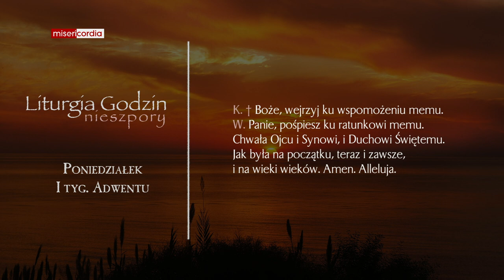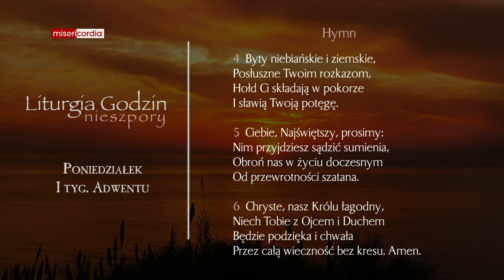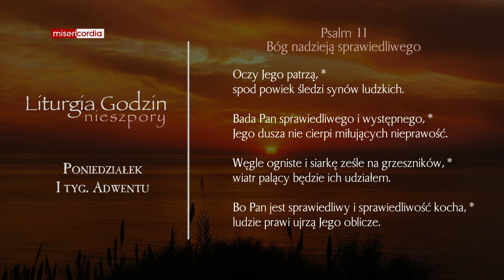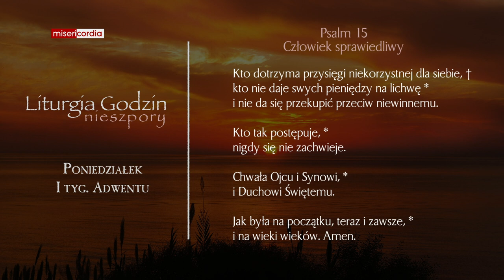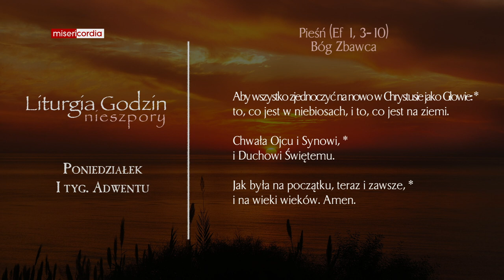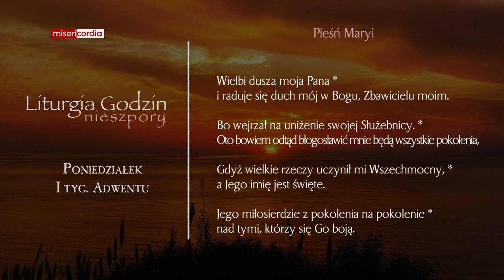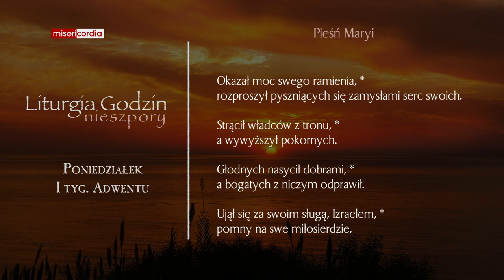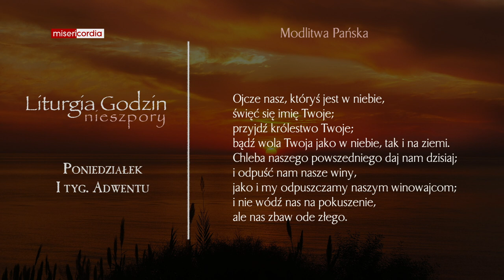Liturgia Godzin | Nieszpory | Poniedziałek, I tyg. Adwentu